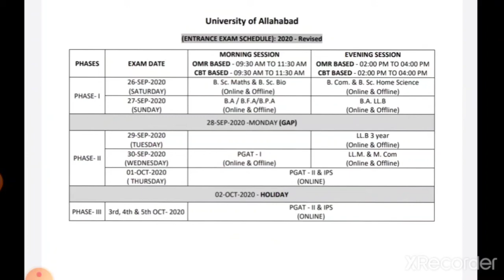इलाहाबाद विश्वविद्यालय प्रवेश परीक्षा का तारीख घोषित , सितम्बर में होगी परीक्षा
auentranceexamdate